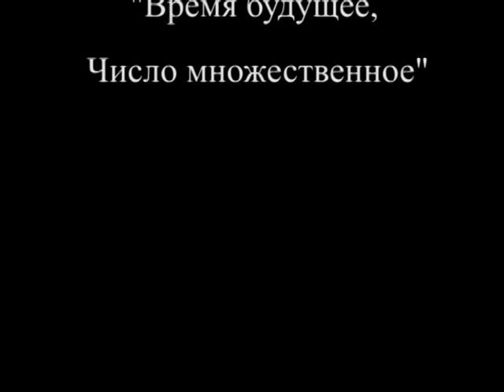число множественное время будущее.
Фрагмент фильма Юрия Зморовича с великим Сергеем Летовым в роли Дедала и его дочерью Сабиной в роли Икара и закадровым рассказом о своем рождении Фауста 20 века изобретателя Льва Сергеевича Термена.Музыка Сергея Летова и Льва Термена.